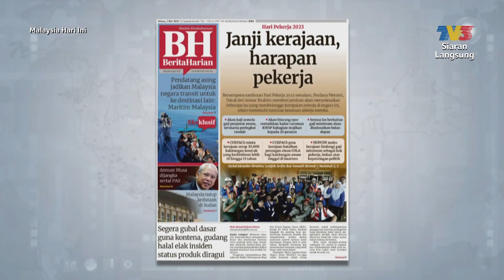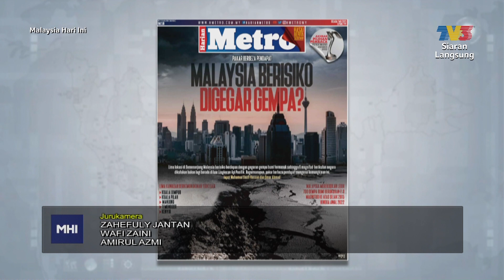Sisipan Akhbar Hari Ini: Janji Kerajaan, Harapan Pekerja | MHI (2 Mei 2023)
Topik: Sisipan Akhbar Hari Ini: Janji Kerajaan, Harapan Pekerja
Malaysia Hari Ini membawakan sisipan-sisipan tajuk akhbar hari ini, bersama hos Fariha Onn dan Hanif Miswan.